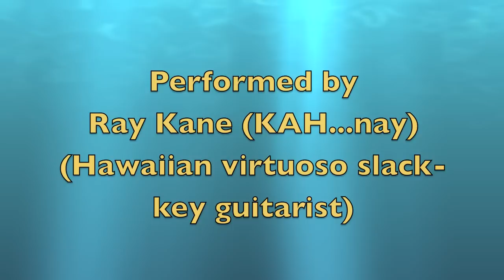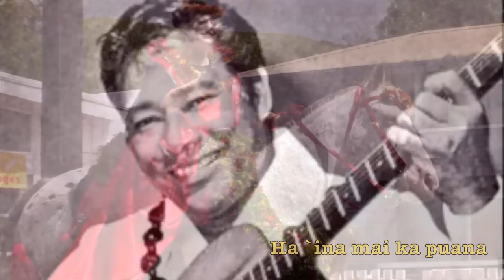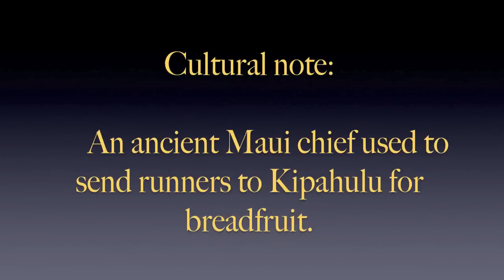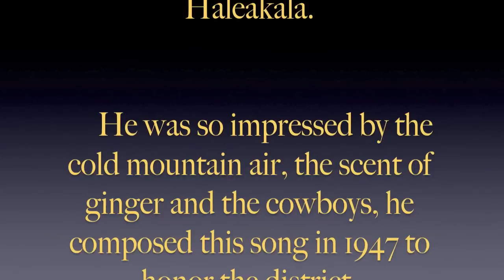Ulupalakua - Raymond (Ray) Kane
Ray Kane, considered one of the masters of slack-key guitar, shows his skills in "Ulupalakua", a selection from his album "Wa'ahila" (1998).  I chose this song for his guitar playing but also because the lyrics provide an interesting element of Hawaiian culture. An English translation is provided when each refrain is repeated.